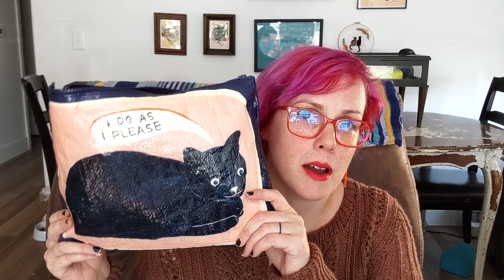Kiddo Ditto Krafts Episode 1: Here We Go!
Welcome to the first episode of my podcast, "Kiddo Ditto Krafts!" I talk about my works-in-progress, knitting, sewing, and so much more. ;)

SHOW NOTES - links to Ravelry indicated with an (R)

WHAT I'M WEARING (2:16)
Ida Jersey Dress by Ida Victoria in pj fabric fro Joann's
Happylicious Socks by Mia Dehmer of VickeVira // (R)

FINISHED OBJECTS (3:52)
Open Wide Zippered Pouch by Anna Graham out of Fancy Tiger Crafts and Joann's fabric (zippers from Amazon)

WORKS-IN-PROGRESS (7:29)
Magical Thinking by Casapinka in Round Mountain Fibers + Cascade Fibers: (R)
Fleet Feet Socks by Fatimah Hinds in A Whimsical Wood Yarn Company (R)

WHAT'S NEXT (16:16)

WHAT TO WATCH (25:16)

END: Nobody (aka Buh-Nobles) & William Blake - see more of their adorableness